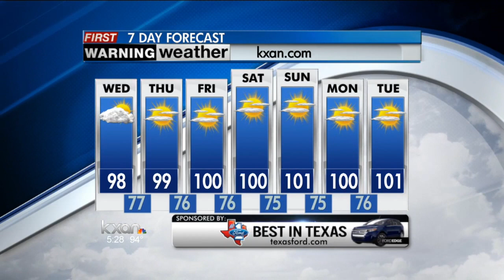Tuesday evening forecast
Temps cool into the 70s overnight before climbing near 100 on Wednesday.